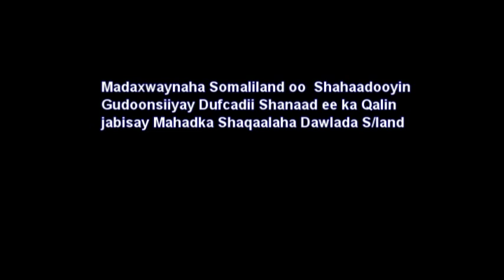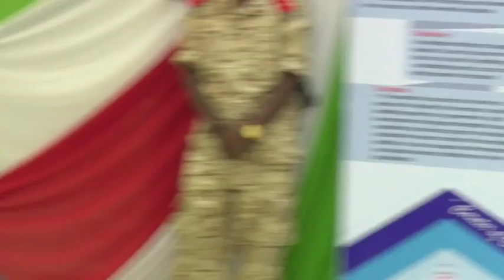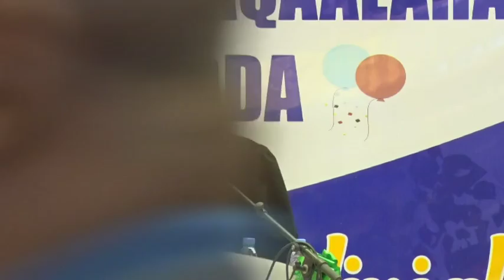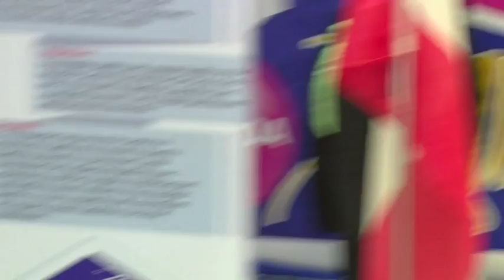Madaxweynaha Somaliland oo ka Qaybgalay Dufacdii 5aad ee ka Qalinjabisay Machadka Shaqaalaha Dawlada